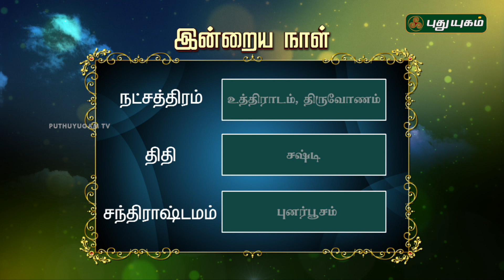ராசி பலன் | 24/11/2017 | Puthuyugam TV